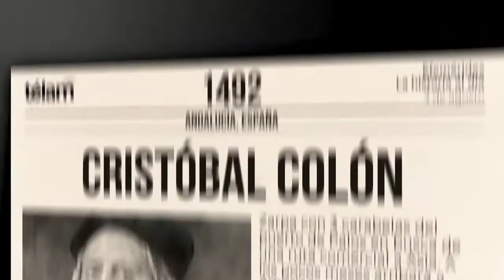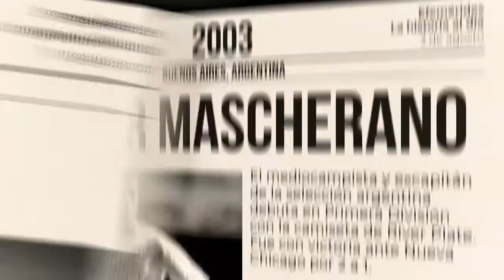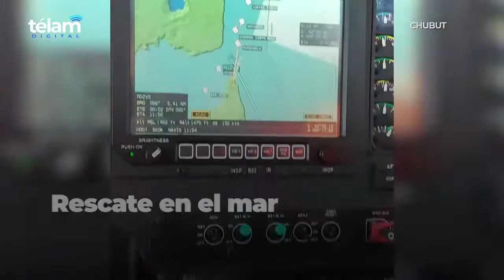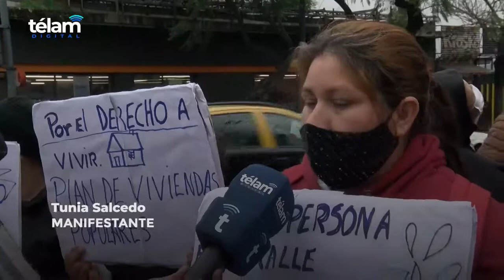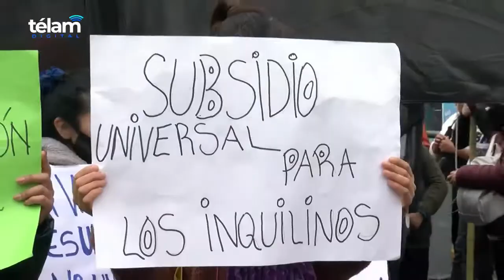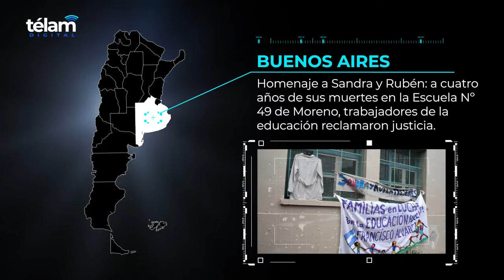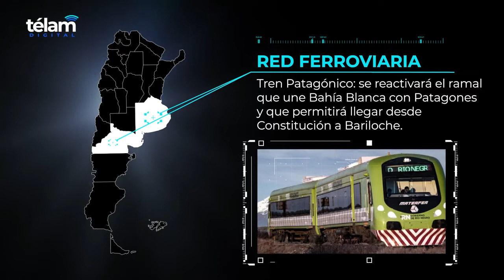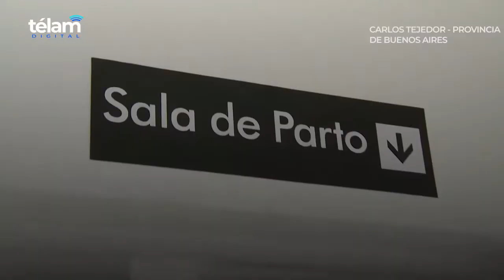compilado de noticias telam 3 de agosto 2022